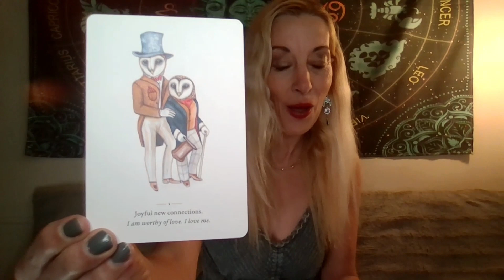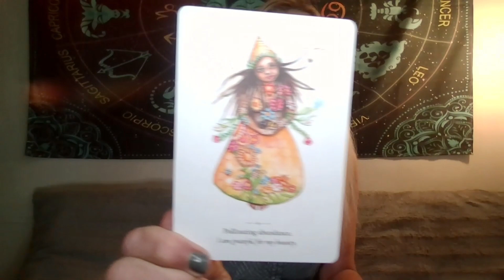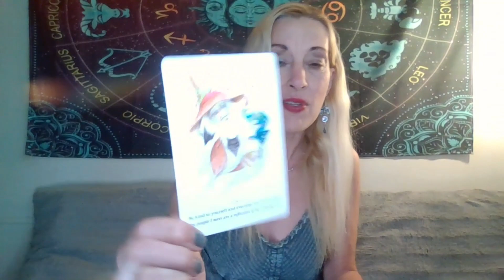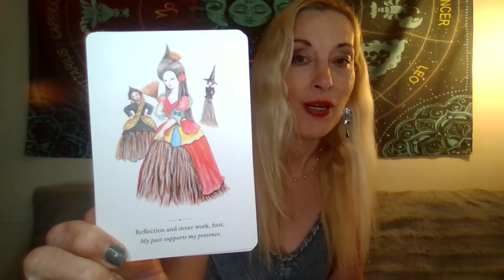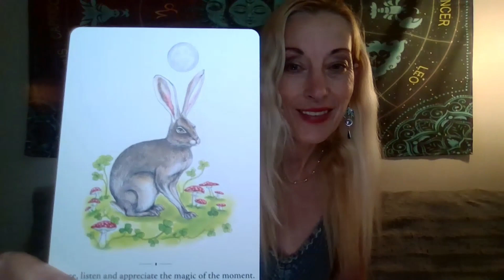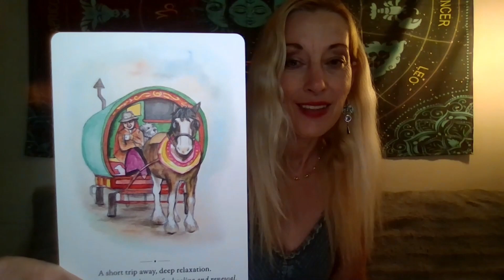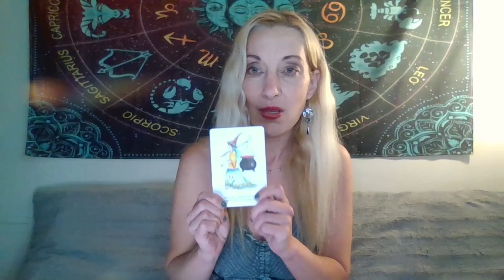Walkthrough of Oracle of the Wylder Ones~A Special Thank you to Shauna Rae Tarot and Oracle Draw💖🥰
Shauna gifted me Oracle of the Wylder Ones by Sharon Mcleoud. Thank you Beautiful Shauna~I am honored to call you Friend. Love you.🥰
ORACLE DRAW: 8:41